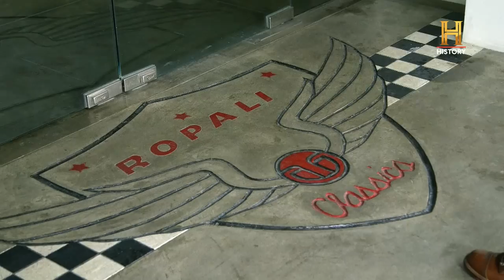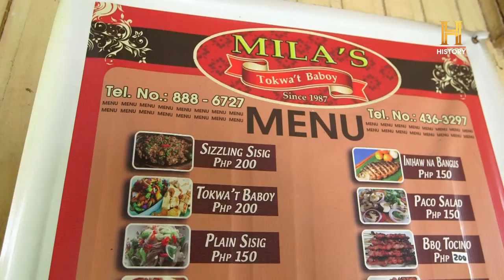Ride N' Seek Philippines With Jaime Dempsey | FULL EPISODE 4 HD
Jamie tours Pampanga, the culinary capital of the Philippines, and visits the rice fields of Nueva Vizcaya. She learns more about the country's vibrant agriculture, from breeding pigs to plowing the rice paddies.

Ride N' Seek Philippines follows Jaime Dempsey on her search for the last tribal tattooist of Kalinga. Back on its third season, join our favorite American biker as she traverses the country's largest island.

Craving for more historical content? We've got all that and more!